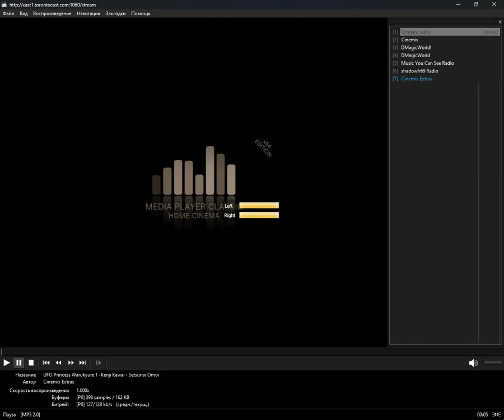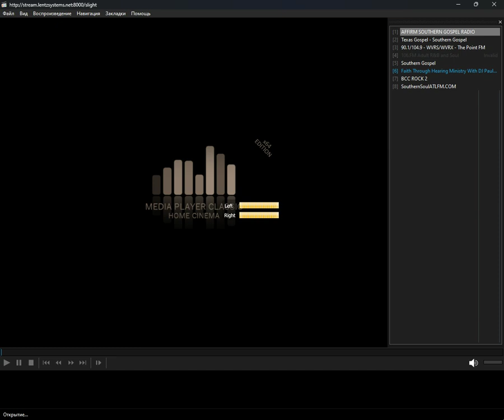icecast - southern (Media Player Classic Home Cinema) (21.07.2024)